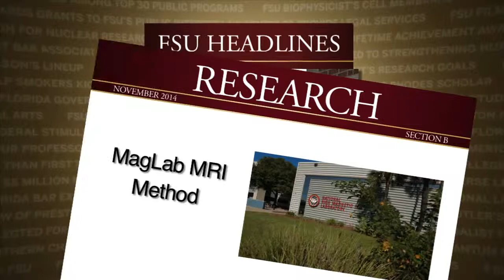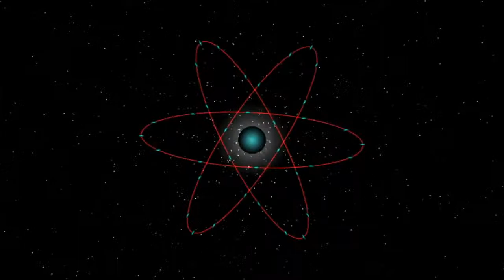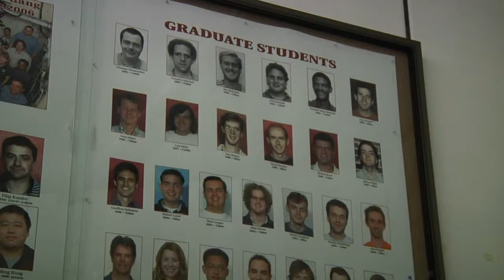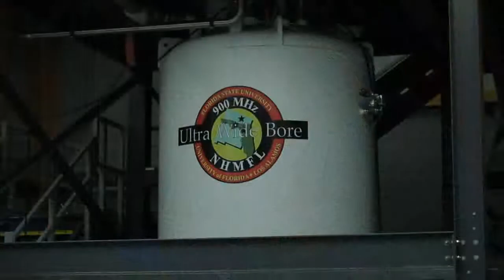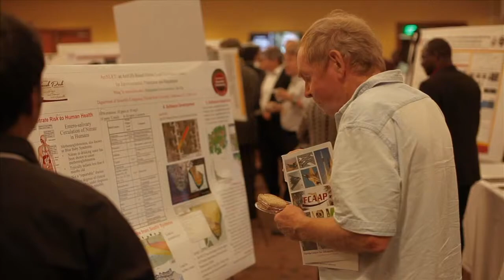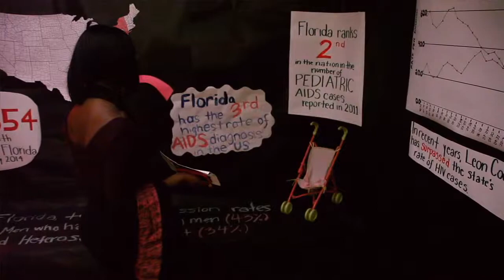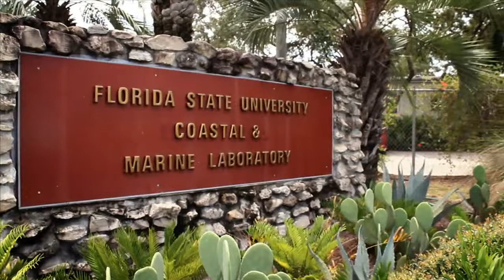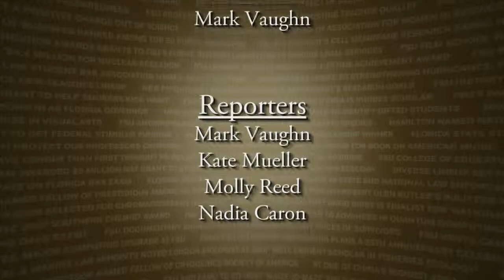FSU Headlines November 2014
Stories include Raise theTorch Campaign, Mag Lab redesign and Whatever floats your boat